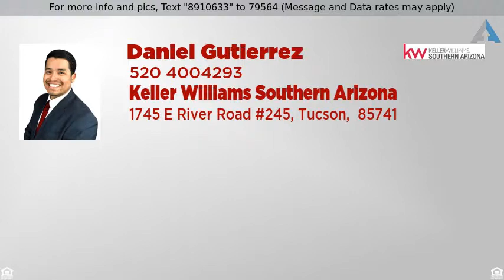Priced at $240,000 - 6461 West Wolf Valley Way, Tucson, AZ 85757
Welcome Home!

Look no further! Nestled in Star Valley is beautiful 4 bedroom with tile flooring, custom color tones and an open great room! This kitchen includes oak cabinetry with granite countertops, stainless steel appliances and a walk in pantry! The master retreat includes room for a sitting chair and full en-suite with dual sinks. Your outdoor space is primed and ready for your personal touches! Make this your home today!